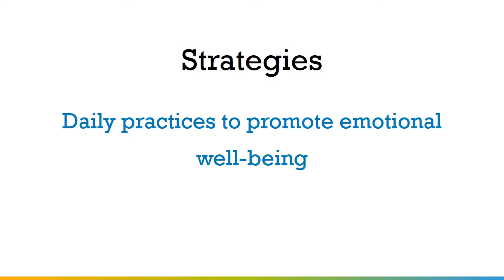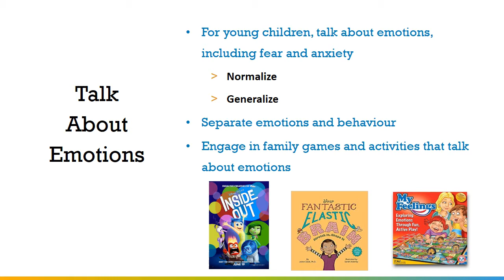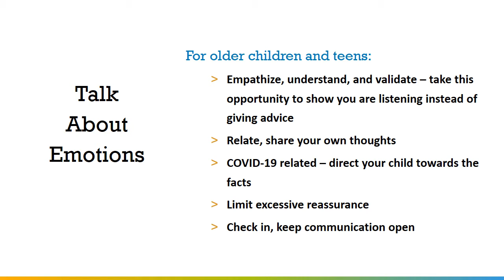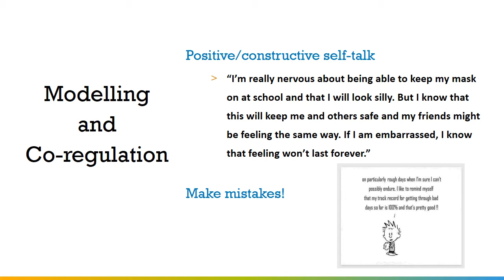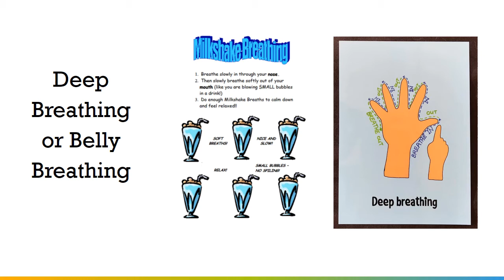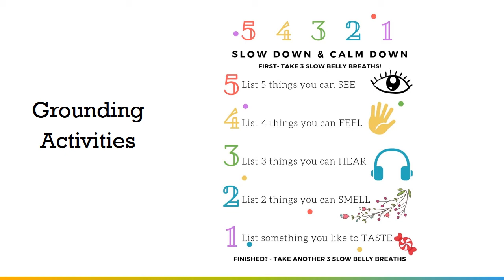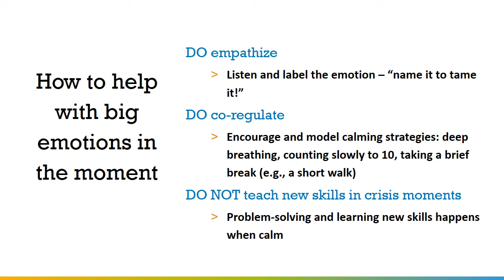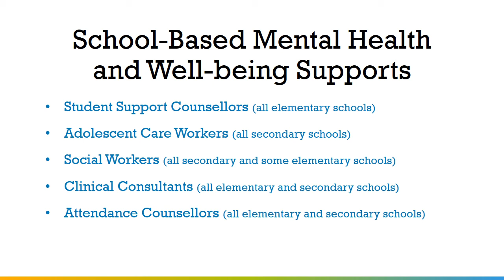LDSB Uncertain Times: Understanding Anxiety Part 2 August 25, 2020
The Limestone District School Board has prepared short modules developed to support parents and caregivers with their child's transition back to in-person or online learning for September 2020.

In this module, we'll discuss strategies and daily practices that parents, guardians and caregivers can put in place to promote emotional well-being for their children and youth. Community resources and places to turn for support will also be provided in this module. This is Part 2 of a series on Anxiety and if you are interested in more general information about Anxiety please tune in to Part 1 – Understanding Anxiety.